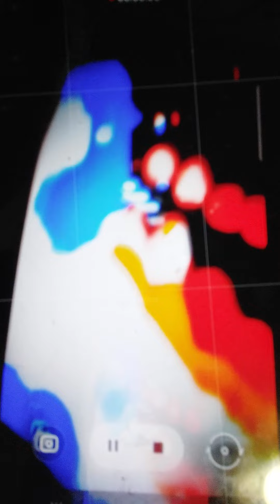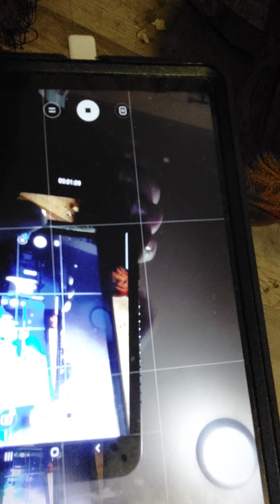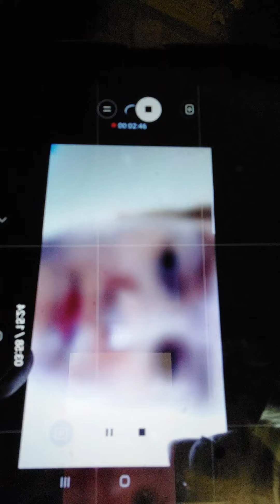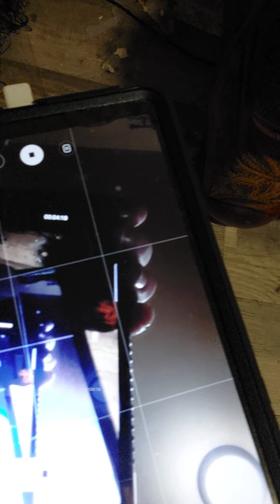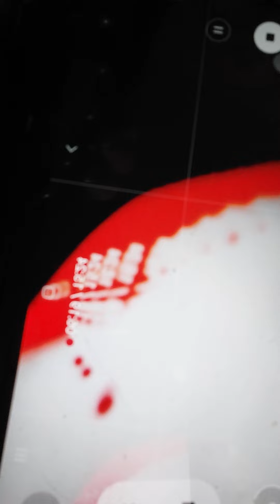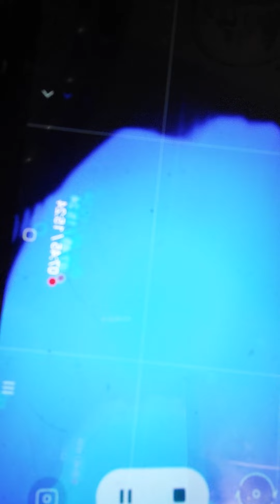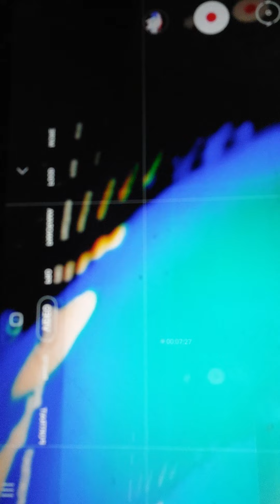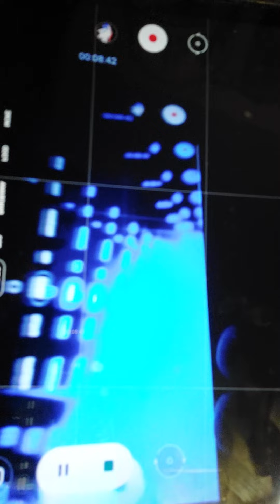Video Feedback Testing On Mom's Phone